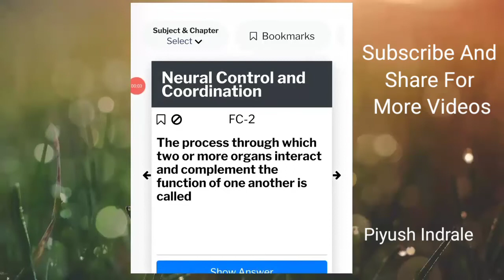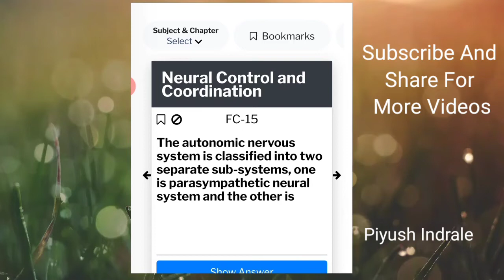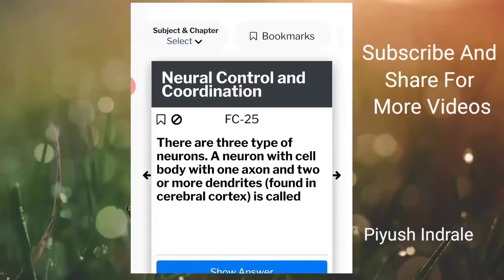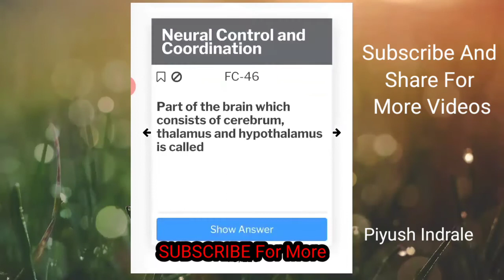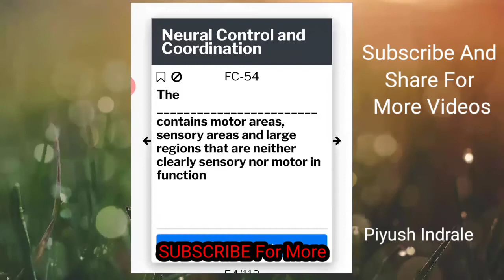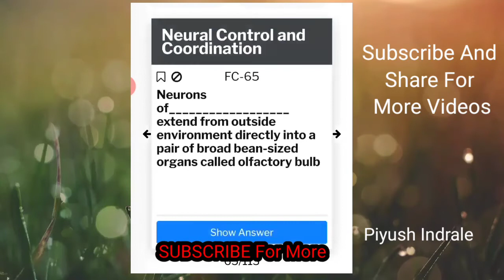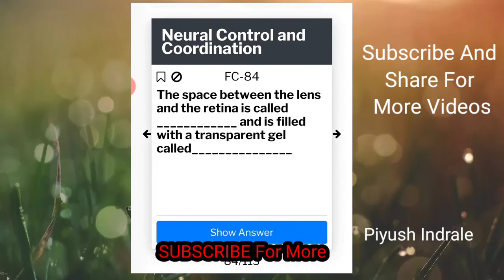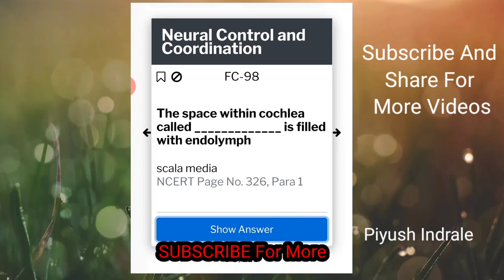Neural Control And Coordination line to line questions from NCERT | Flashcards by Aiims Toppers neet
Hi friends my name is PIYUSH INDRALE and welcome to my channel  in my channel you found new intresting technical videos and new trick tips subscribe for new technological updates and technical tricks

Tell me about which content will I upload for you

This Is Free Of Cost For Students

Queries Solved -
NCERT full chapter Revise in 10 mins
AimsonianArs Flashcards for free
Full Ncert chaper rvision
All possible Questions from Ncert Chapter
If you solve this you will definitely get 340/360